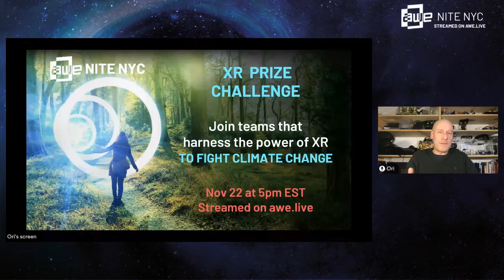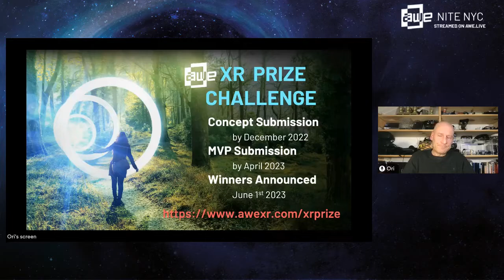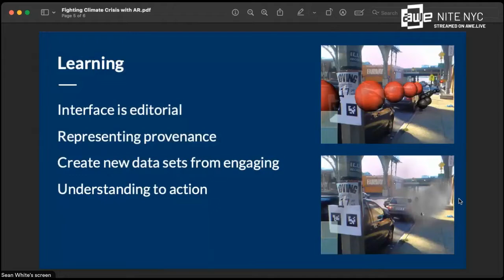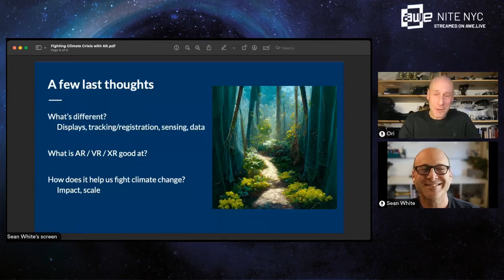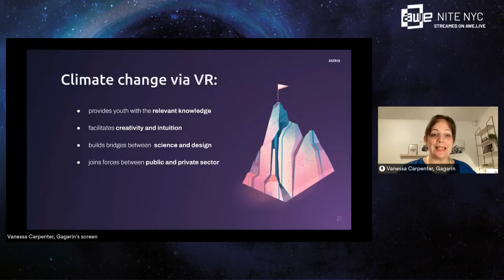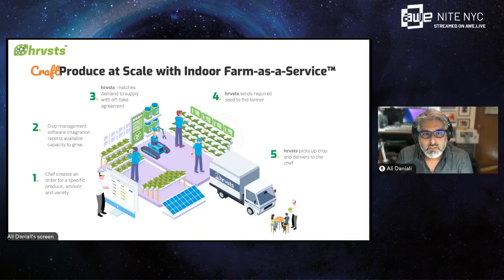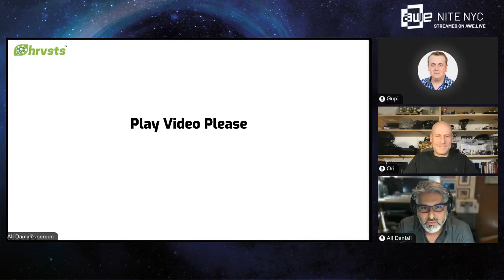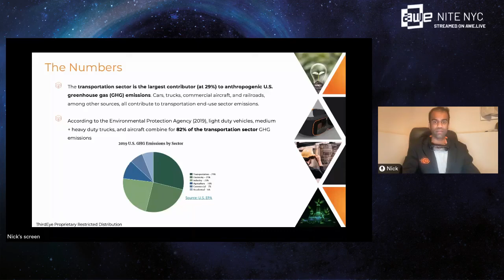AWE Nite NYC: Fight Climate Change with XR!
This was a really special night!
We'll highlighted XR projects that help in the fight against climate change (and save the world!).

We hope these projects will inspire more teams to submit for the $100,000 XR Prize Challenge: Fight Climate Change!

Brief agenda:
1. Ori Inbar - Cofounder of AWE and Super Ventures - the latest and greatest from the Augmented World.

2. Sean White (AR Pioneer, investor, Stanford lecturer) -
[From 2009!] SiteLens: Situated Visualization Techniques for Urban Site Visits
An AugmentedReality App that visualizes in real time pollution particles in urban environments, developed at Steve Feiner's AR Lab at Columbia University

3. Vanessa Julia Carpenter, PhD (Chief Innovation Officer & Interaction Designer, Gagarin) - developer of Astrid
In Astrid's the Garden of Choices, people learn to debate climate change issues and are left with a feeling of hope for our climate future.

4. Ali Daniali (CEO, HRVSTS)
The frm.ar app is an XR tool that uses the spatial awareness of an indoor farm to anchor real-time farm data to assist farmers with their daily, weekly, and monthly work and planning associated with growing and harvesting fresh foods. of food grown and. This app’s direct impact is in improving the efficiency of indoor farms that help fight climate change by reducing water usage, growing food with less fertilizer, reducing transportation costs, and delivering cleaner and healthier foods.

5. Nick Cherukuri  (Founder, ThirdEye)
Carbon Footprint AR tracker solution that uses ThirdEye’s AR headset to allow industries to track their effects on the environment by monitoring greenhouse gas emissions.
ThirdEye's Carbon Footprint AR Tracker